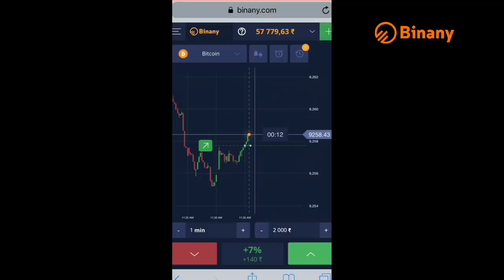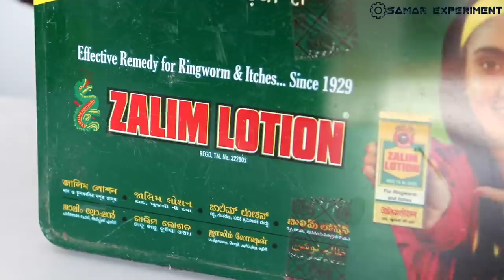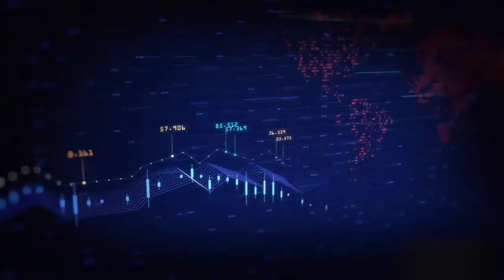How To Make Free Lpg Gas & Stove At Home || Free में बनाये गैस चूल्हा अपने घर पर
🔥Don't miss your chance to increase your budget. Just one click can change ur entire life!

CAUTION - Have Fun But Always Remember To Be Safe, And AnyThing You Try is As YOUR OWN RISK, We Will Not Be  RESPONSIBLE For Any Situation or Loses.

Hello friends aaj is video me ham gas stove free me banayange. Yeh gas petrol gas hai. Ise gasoline bhi kehte hai. All things handmade hai. Use components - oil container, can, pvc pipe, water, petrol, super glue, 2 empty bottle,

गैस चूल्हा बनाये घर पर || How To Make Stove & Lpg Gas Free || Homemade Gas & Stove